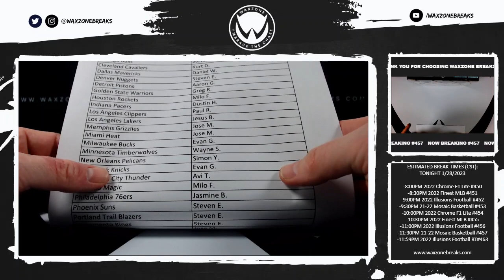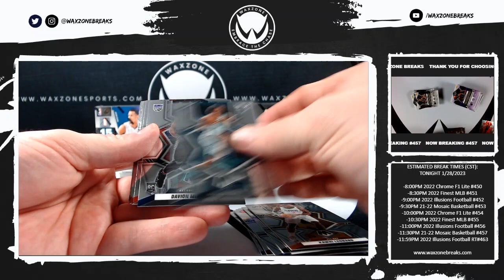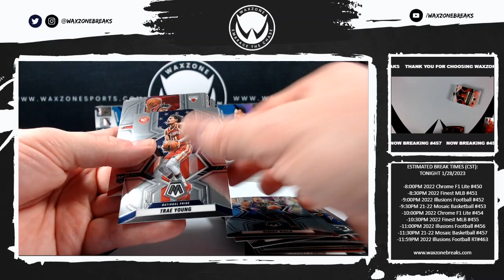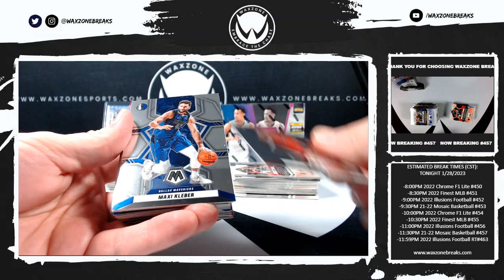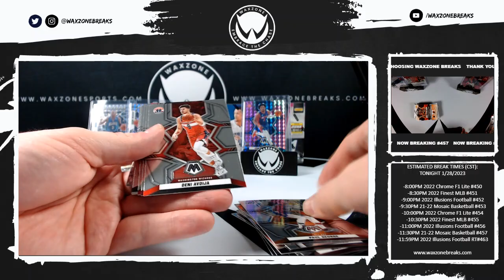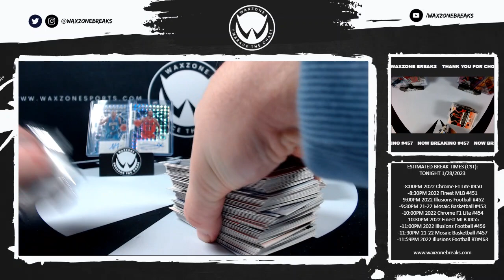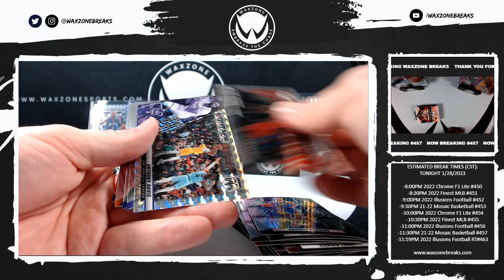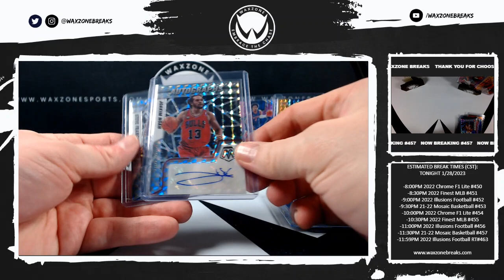1/28/2023 (21-22) Panini Mosaic Basketball Hobby 3 Box Break #457